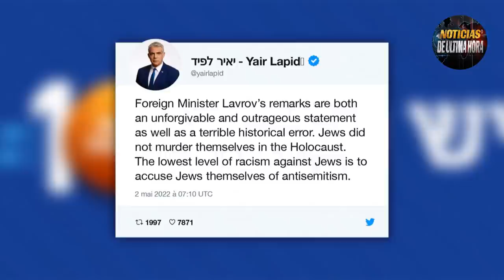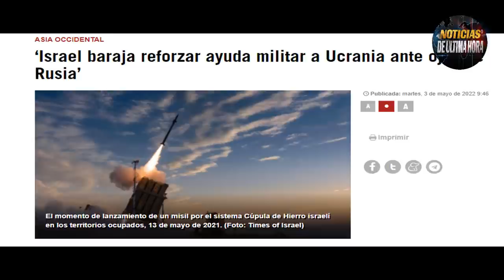🚨Rifirrafe Israel y Rusia por declaraciones de Lavrov Noticias Guerra Rusia Ucrania OTAN 3 Mayo 2022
Hay Polémica por las declaraciones del ministro Ruso Sergei Lavrov  haciendo una comparación entre Hitler y Zelensky presidente de ucrania .
“El hecho de que Zelenski sea judío no niega los elementos nazis en Ucrania. Creo que Hitler también tenía sangr3 judía”, señaló el funcionario.
Lo que ha valido para ser el foco de críticas del país judío y de otros mandatarios a nivel internacional.